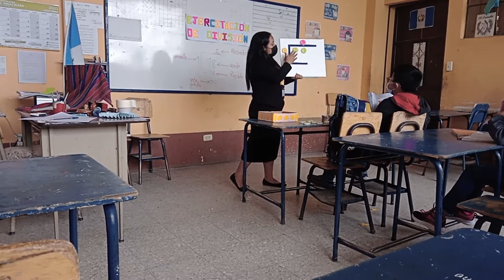Curso: Matemática.
Tema: División